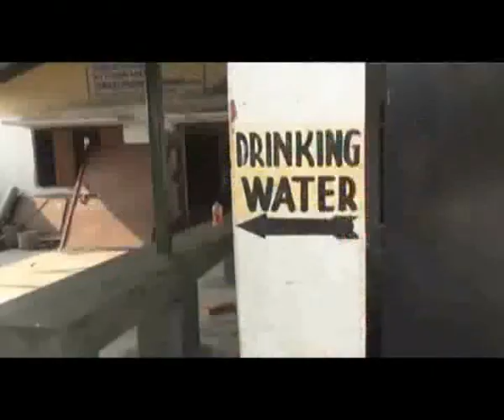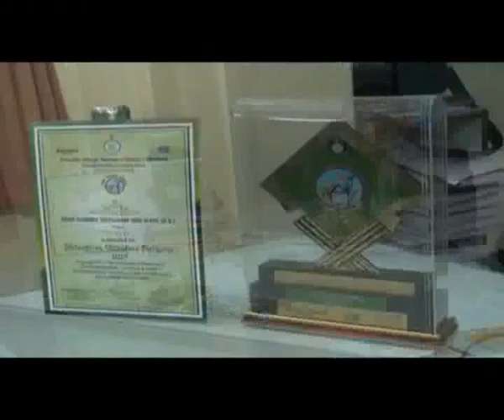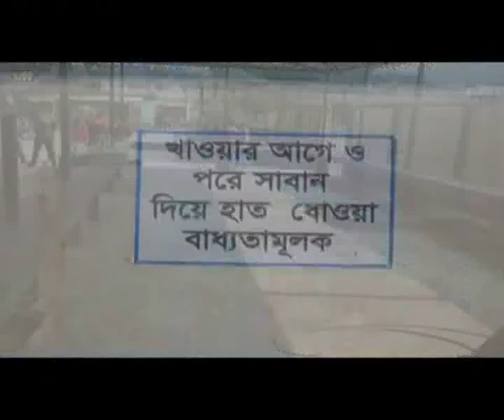ISWAR CHANDRA VIDYASAGAR HIGH SCHOOL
GOSSAINPUR BAGDOGRA, THE SCHOOL AWARDED AS SISHUMITRA FOR THIS YEAR  IN DARJEELING DISTT